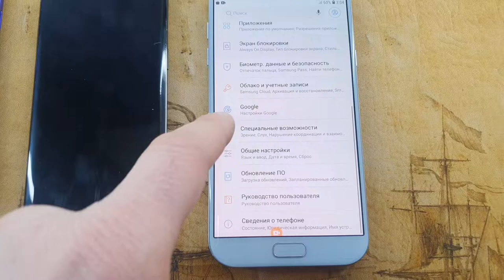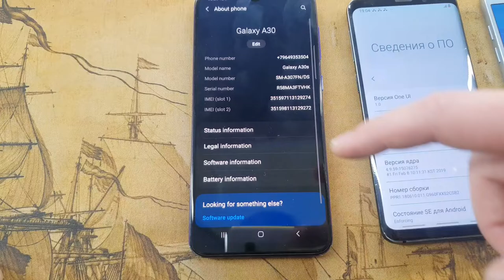Incoming Calls to Samsung Phones.